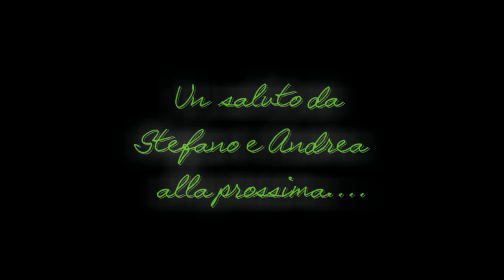The BEST of CARPFISHING 2015 - Fiume Sile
Per restare aggiornati seguiteci anche sui nostri Social!